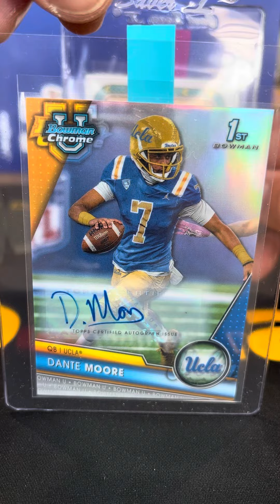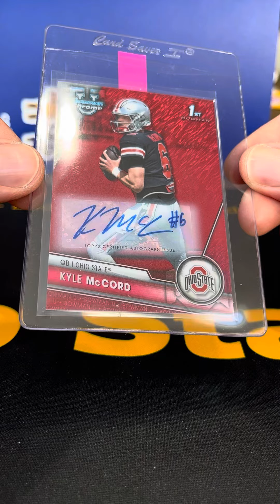SlabStox DELIVERY 2023 Bowman U Chrome Pre-Release HITS!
Thanks to @SlabStox for some great hits and quick delivery from 2023 Bowman U Chrome Football Pre-Release on @fanaticslive
Our RED SHIMMER was holding up nicely until Aaron pulled a 1/1 SuperFractor Auto of Marvin Harrison 😂